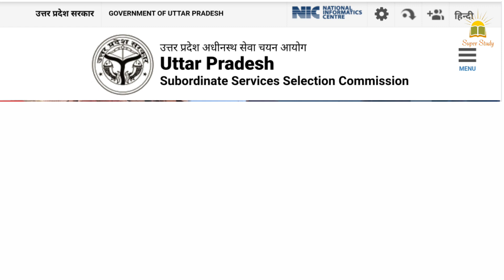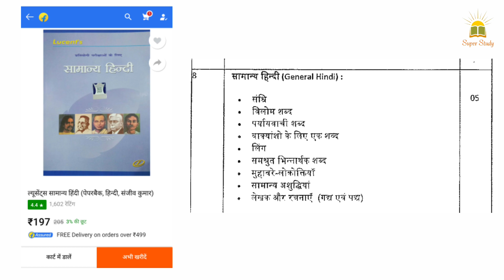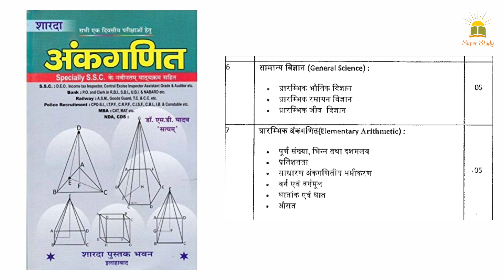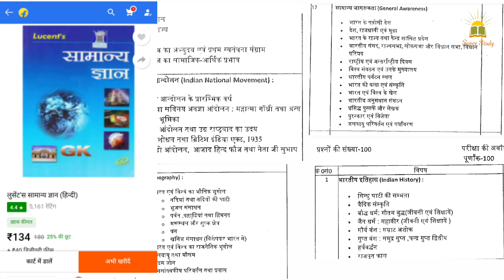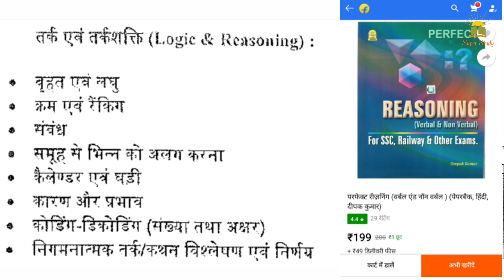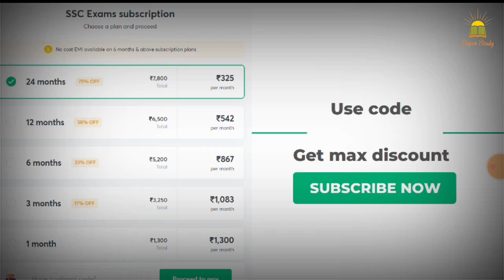upsssc pet best books 2021 || upsssc pet book 2021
✍️ :- इस वीडियो में UPSSC PET 2021 नोटिफिकेशन की सभी जानकारी उपलब्ध है वीडियो को पूरा देखे और समझे🙏 👇👇

UPSSSC PET ONLINE FORM 2021 | HOW TO FILL UPSSSC PET EXAM FORM ONLINE 2021 | By Vivek Sir

UPSSSC PET Online Form 2021 Kaise Bhare ¦¦ How to Fill UPSSSC PET 2021 Online Form ¦ UPSSSC PET Form by

UPSSSC PET Online Form 2021 Kaise Bhare | How to Fill UPSSSC PET Form 2021 | UPSSSC …

Unacademy Subscription Benefits:
1. Learn from your favorite teacher
2. Dedicated doubt clearing sessions
3. One Subscription, Unlimited Access
4. Real-time interaction with Teachers
5. You can ask doubts in the live class
6. Download the videos & watch offline